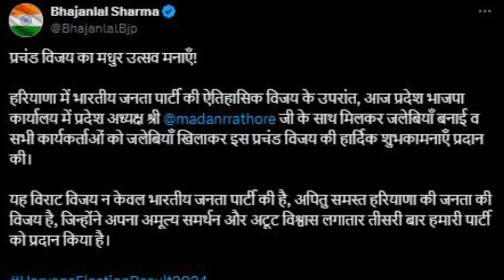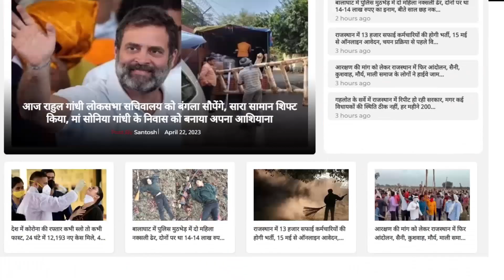Rahul Gandhi - Sachin Pilot रह गए भूखे! CM Bhajanlal Sharma ने बनाई जलेबी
Anchor/Reporter - Sneha Prajapat

Haryana Election 2024